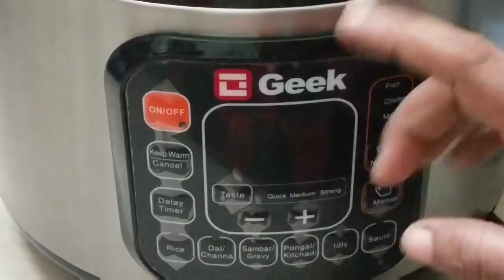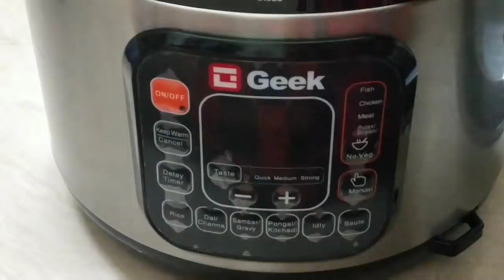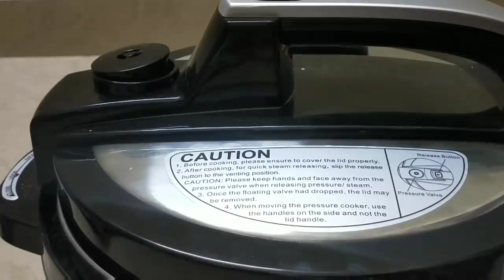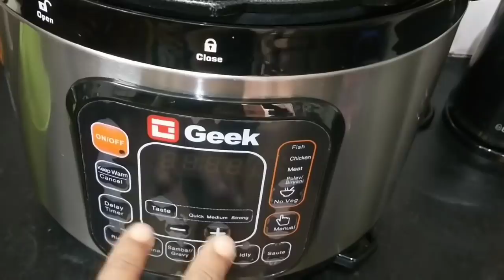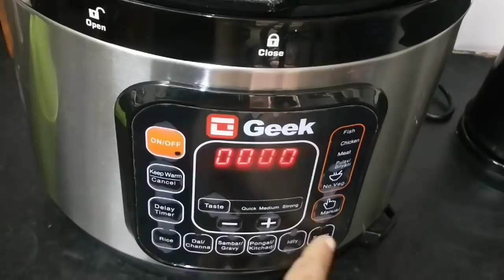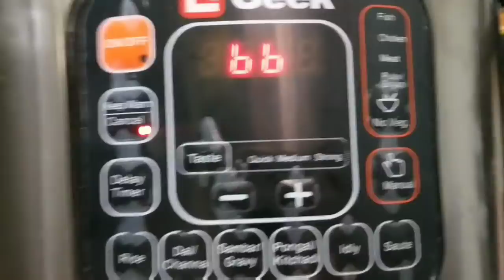இனி ஹாய்யா டிவி பாத்துட்டே சமைக்கலாம் | Geek robocook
vegetable kurma for rice, veg kurma, veg korma, சப்பாத்தி குருமா, ithu ungal samayal, vegetable kurma for parotta

1கப் இட்லி மாவு,1டம்ளர் க.பருப்பு இருந்தா இப்பவே செஞ்சு பாருங்க😋/idlymaavurecipe/instantsnacks

In this lockdown